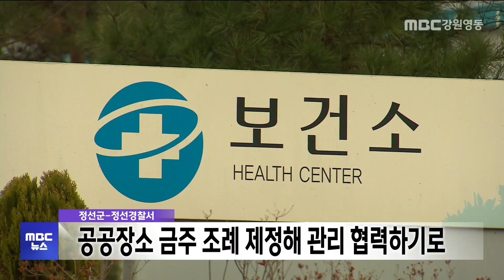정선군 공공장소 금주 조례 제정 추진 20241112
정선군이 공공장소 금주구역 지정 조례 제정을 추진합니다.

정선군보건소와 정선경찰서는 업무협약을 맺고
어린이 놀이시설, 도시공원 등
공공장소의 음주를 제한하는 조례 제정과
효과적인 관리 체계 구축에
협력하기로 했습니다.

협약에 따라 양 기관은 금주구역 지정과
관리방안을 위한 간담회를 열고
음주 관련 사건, 사고에 대한
통계 공유와 협업,
음주 예방 홍보 공동 캠페인 등을
진행할 예정입니다.